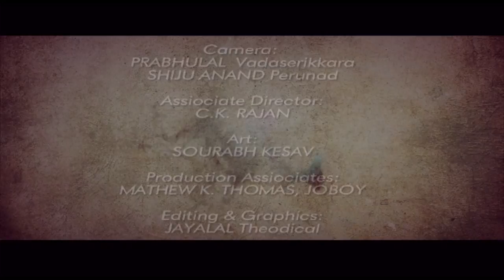MAN WITH COLOURS -a malooran's filim